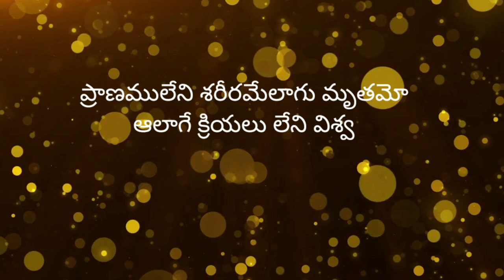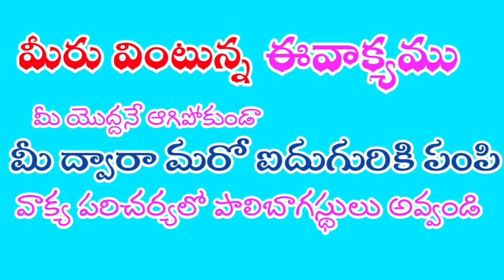jeevapumanna జీవపుమన్న క్రియలులేనివిశ్వాసముమృతము#